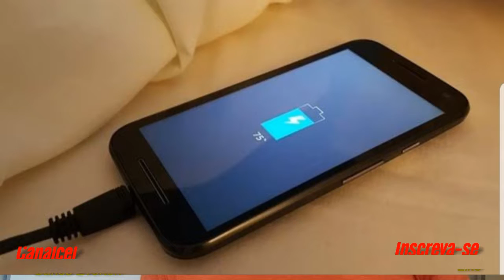Dicas para seu S8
Canal de versículo

carlos.everton.10